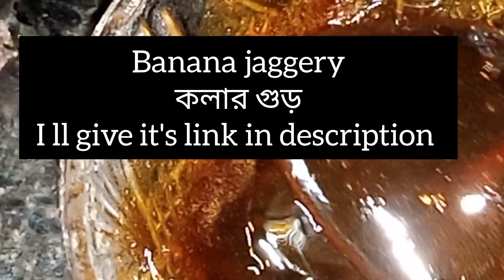এক কাপ দুধের লোভনীয় সন্দেশ/ Easy Sweet Recipe/ Delicious Bengali Sweet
সুজির নাড়ু

rumi 's recipe
zee bangla

to get new recipe ideas, Thanks a lot dear friends... Always stay happy and safe 💗